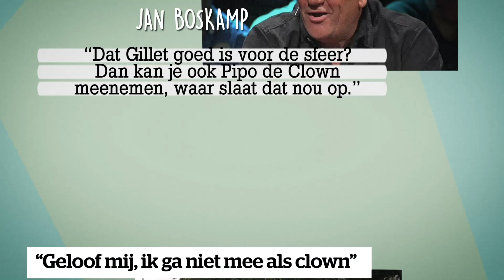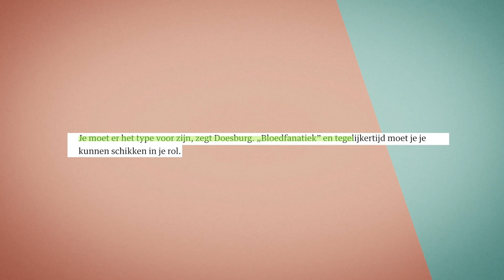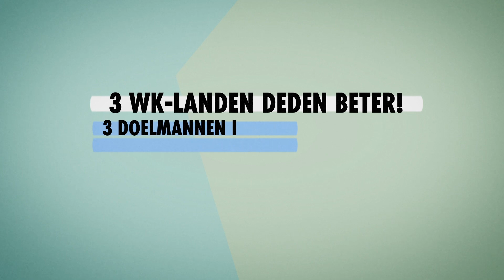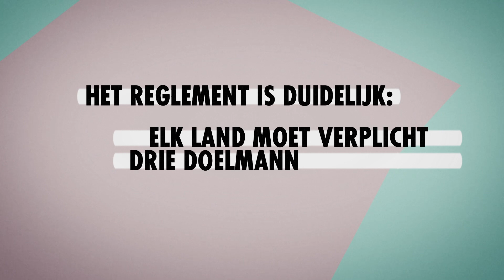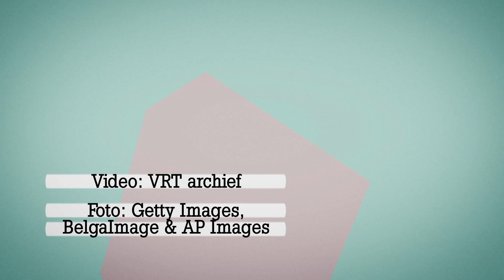Wat is het nut van een derde doelman?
De tweede aflevering van Sporza Dox begint op 29 maart 2016.

Op die dag nemen de Rode Duivels het in een oefeninterland op tegen Portugal. Op de persconferentie vooraf heeft toenmalig bondscoach Marc Wilmots een stevige verrassing in petto in verband met zijn selectie voor het Europees Kampioenschap.

Tot ieders verbazing weet Jean-François Gillet als eerste dat hij zeker mee mag naar het EK. In 2014 heeft hij het WK in Brazilië gemist wegens een schorsing, maar Wilmots gunt hem een afscheid bij de Rode Duivels door de grote poort.

Gillet mag dus mee naar het EK in Frankrijk, als derde doelman. En dat doet de vraag rijzen: wat is eigenlijk het nut van een derde doelman?

Voor Wilmots lijkt het een evidente keuze maar journalisten en analisten stellen de keuze van de bondscoach meteen in vraag.

Gillet gaat dus vooral mee omdat hij goed in de groep ligt en voor een goede sfeer zorgt. Absurde argumenten voor een selectie volgens Jan Boskamp. Om het met zijn woorden te zeggen:

“Dat Gillet goed is voor de sfeer? Dan kan je ook Pipo de Clown meenemen, waar slaat dat nou op?”

Gillet stelt meteen iedereen gerust: hij gaat niet mee als clown voor de sfeer. Zijn aanwezigheid tilt Courtois en Mignolet juist naar een hoger niveau.

Maar heeft de derde doelman naast een mentaal nut ook nog een sportief nut?

Voetbalfans praten nog altijd smalend over de vakantie van de derde keeper van de Rode Duivels op de Mundial van 1986 in Mexico. Gilbert Bodart zou toen een maand aan het zwembad hebben gelegen en mooi gebronzeerd terug thuis gekomen zijn.

Vier jaar eerder, in Spanje, hebben de Rode Duivels hun drie doelmannen wel degelijk nodig. Tijdens de laatste groepswedstrijd tegen Hongarije vindt namelijk deze botsing plaats tussen Jean-Marie Pfaff en Erik Gerets.

Pfaff kwam er zonder blessure vanaf, maar kaapte na de match toch de ambulance weg die voor Gerets bestemd was. Omdat de ploeg de fratsen van Pfaff beu was, gaf toenmalig bondscoach Guy Thys in de eerste wedstrijd van de tweede groepsronde een kans aan Theo Custers. Maar tegen Polen ging Custers jammerlijk de mist in en kreeg hij een hattrick van Boniek om de oren. Het was meteen de laatste keer dat Custers mocht keepen voor de nationale ploeg. In de volgende match, tegen de Sovjetunie, werd derde doelman Jacky Munaron in doel gezet.

De Rode Duivels gebruikten in ‘82 dus drie doelmannen over vijf wedstrijden. Drie WK-landen deden beter en gebruikten hun drie doelmannen in drie groepswedstrijden.

Het FIFA-reglement is trouwens heel duidelijk: elk land moet verplicht drie doelmannen meenemen. In 2010 probeerde Noord-Korea de aanvaller Kim Myong-won in te schrijven als derde doelman, maar de FIFA ontmaskerde de snode plannen van de Noord-Koreanen. Resultaat: Kim Myong-won mocht enkel als doelman op het WK opdraven. Wat hij uiteraard niet deed.

De absolute hoogdag voor alle derde doelmannen ter wereld is 5 juli 2014. Nederland en Costa Rica staan op die dag tegenover elkaar in de kwartfinale van het WK in Brazilië. Het staat nog steeds 0-0 wanneer de Nederlandse doelman Jasper Cillessen in minuut 117 met een prachtige save uitpakt. Met de strafschoppen in zicht beschouwt iedereen dit als een perfecte boost voor zijn zelfvertrouwen. Behalve Louis van Gaal. De bondscoach heeft op dat moment al derde doelman Tim Krul laten opwarmen - en dus niet tweede doelman Michel Vorm - om hem speciaal voor die bewuste strafschoppen in te brengen. Het blijkt een meesterzet van tactisch genie Van Gaal. Penaltyspecialist Krul wordt de held van de avond en pakt twee elfmeters. Zo plaatst Nederland zich voor de halve finale.

De halve finale tegen Argentinië eindigt weer onbeslist, maar Van Gaal heeft zijn drie wissels al opgebruikt. Derde keeper Tim Krul kan deze keer dus niet invallen. Alle hoop rust op de schouders van Jasper Cillessen, maar hij kan alleen maar lijdzaam toezien hoe de Argentijnen elke penalty voorbij hem knallen. De WK-droom van Oranje ligt aan diggelen en de sfeer in Nederland gaat onder nul. Of hoe de hoop van een natie ook van een derde doelman kan afhangen.